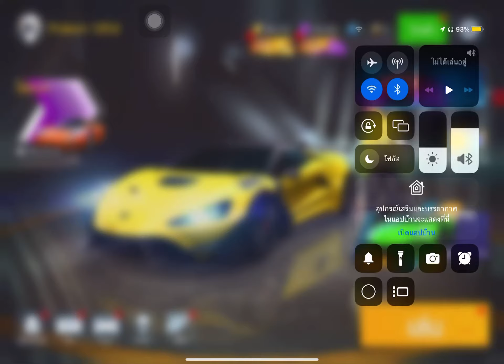Asphalt 8 new special event 2 Lamborghini Huracan Evo Spyder 4 colors races rank 1860 S-class king